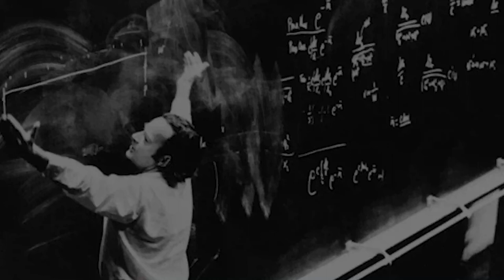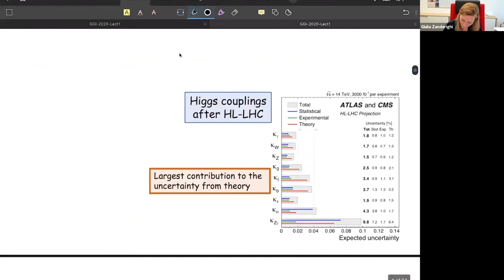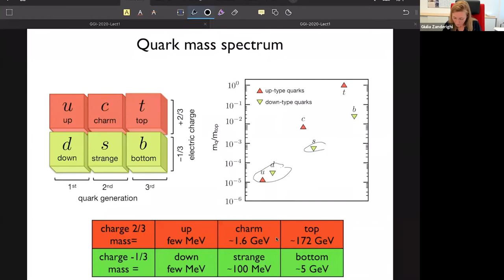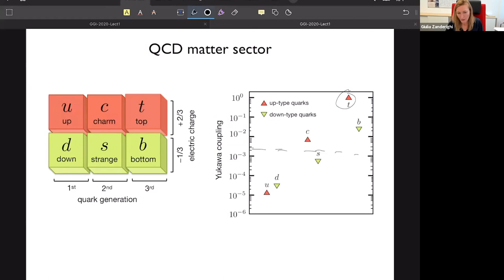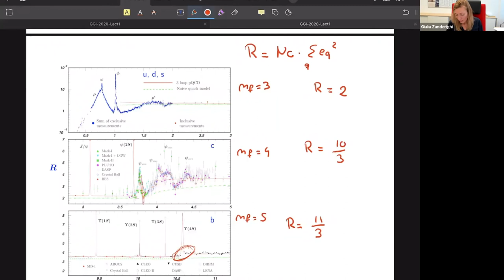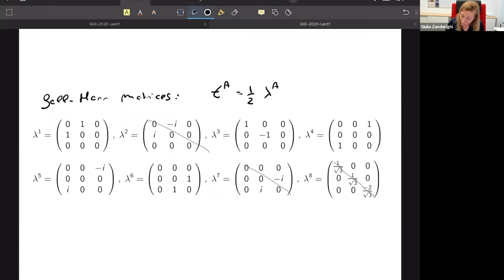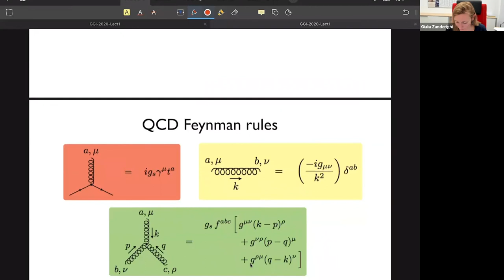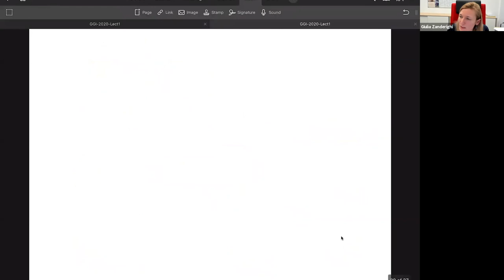Giulia Zanderighi: Lecture I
Talks given on January 18, 2021 during the school:
GGI Lectures on the Theory of Fundamental Interactions 2021

" QCD and Collider Physics"
Giulia Zanderighi
(MPI Munich)